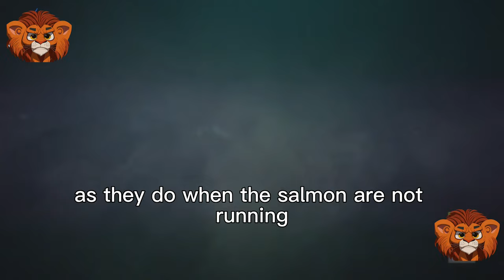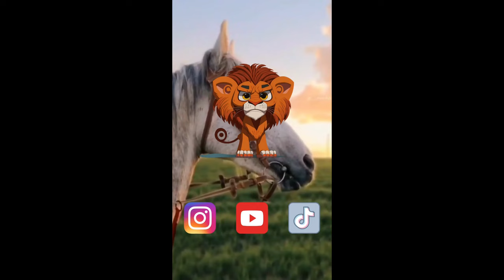Salmon Sharks Thriving in the Chilly Waters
Unlike the sea lions, the salmon sharks are not endangered, and they don't miss a meal in order to reproduce. They will mate in summer and into fall. By August, the chilly breath of winter is already sweeping across Prince William Sound. Here, every season but winter passes quickly. Despite even icier water, this shark will perform with warm-blooded excellence and tireless efficiency. As fall eclipses summer, the days become shorter, darker.